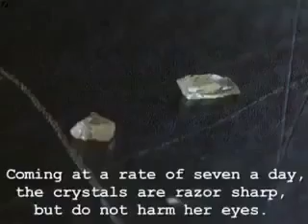Crystals in the eyes of a Girl.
12 Year Old Lebanon Girl Produces Crystals From Her Eyes.Subhan-Allah..:)